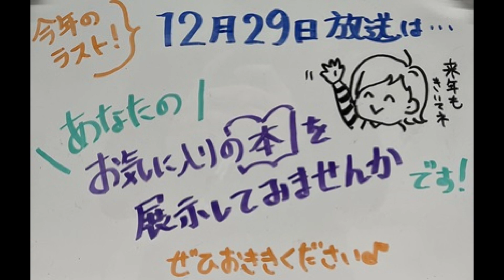【吉川市のラジオ番組「金のなまず」】令和5年12月29日放送「あなたのお気に入りの本を展示してみませんか」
今年最後の放送は、創立100周年を迎えた吉川市立図書館での企画をご紹介！図書館の利用者さんがおすすめする本の紹介について第3弾が令和6年1月から始まります。今回紹介する利用者さんはラジオでお馴染みのあの人！竹林館長も登場します。今年も1年間ありがとうございました。よいお年を！

★吉川市のラジオ番組「金のなまず」
FM86.8メガヘルツ(こしがやFM)で、毎週金曜お昼の12時30分～40分に放送中！

★番組へのリクエスト＆メッセージはこしがやエフエムへ